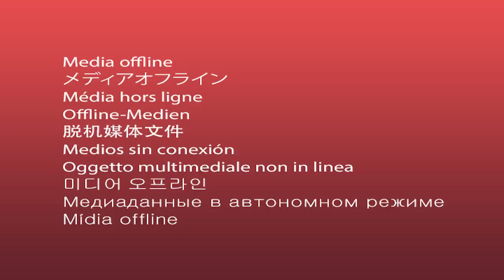Your Deeds Will Not Be Accepted If You Do This - Scary Hadith | REACTION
/ n_s_y

📖 REACTION DEFINITION:

. re·ac·tion
rēˈakSH(ə)n/
noun

Fanny&jessy
Haspolat-lefkosa,via mersin 10,Turkey (cyprus international university)
mersin, turkey,99010